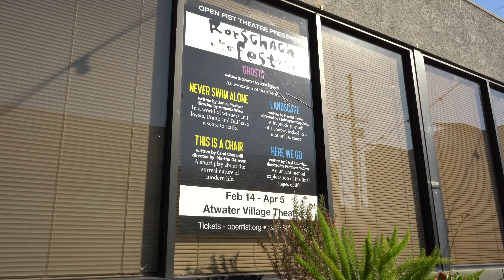OFTC Will Be Back